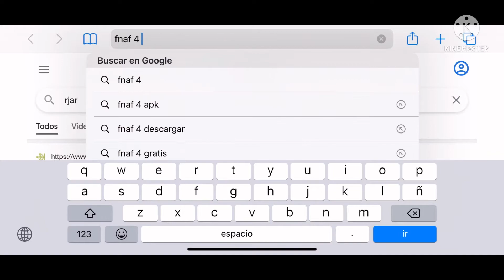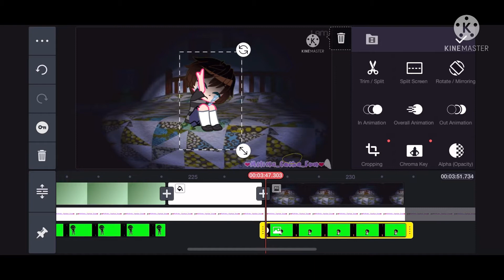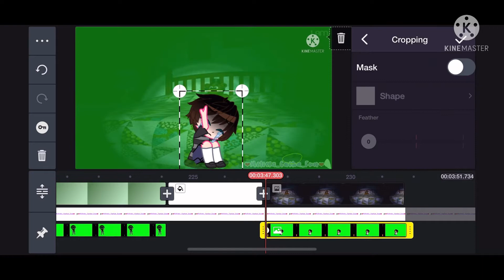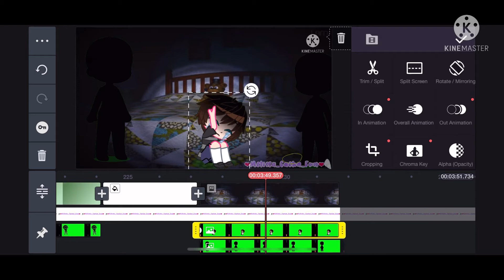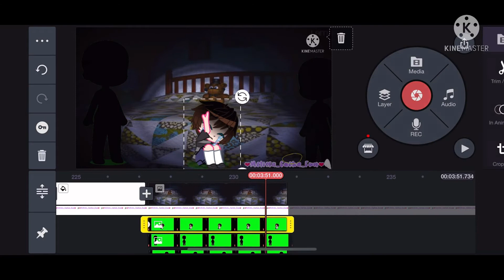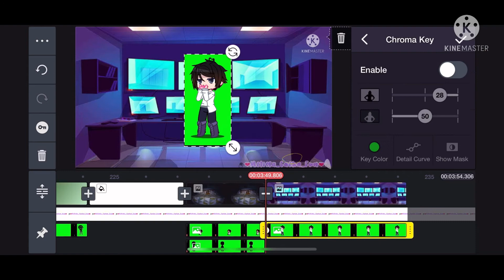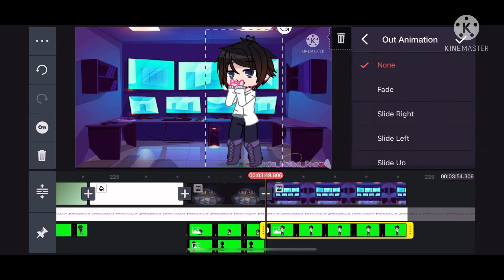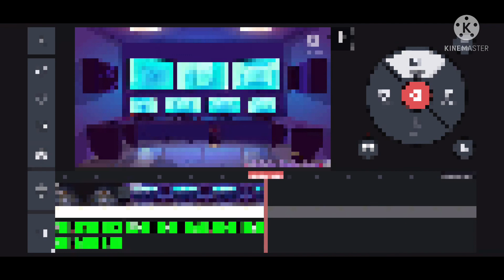W i p -